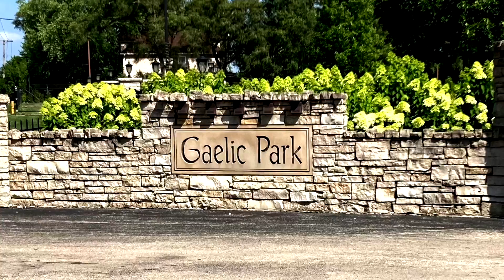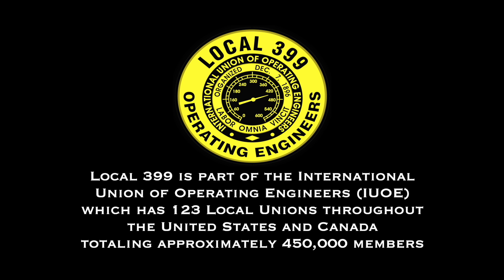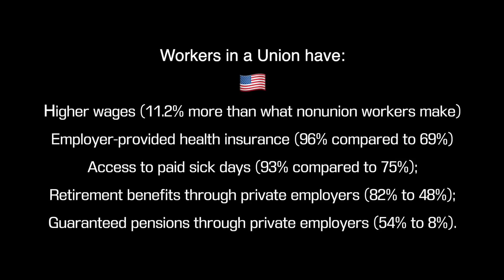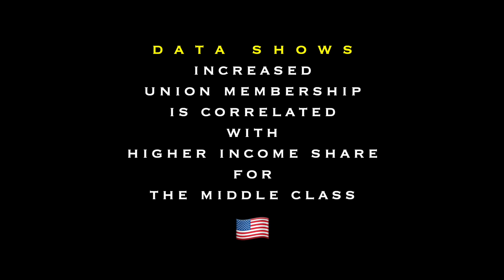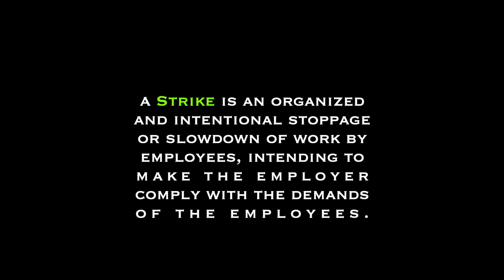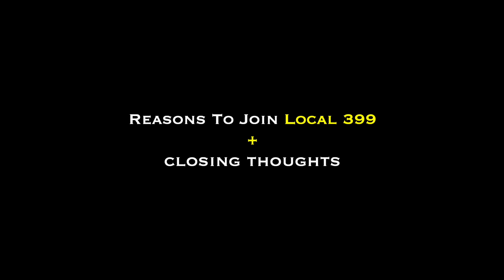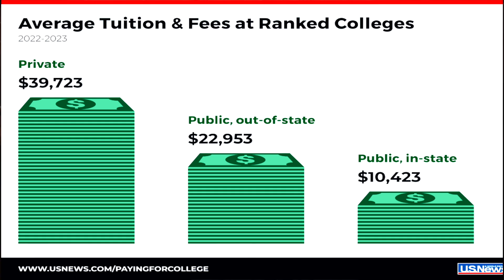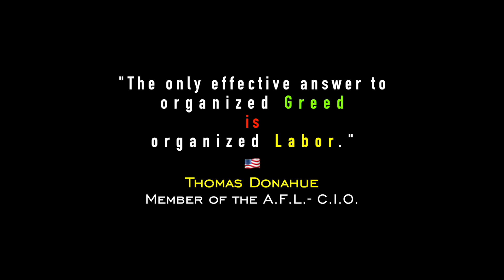Jack Brennan - Union Member of Local 399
Jack Brennan has been a member of the International Union of Operating Engineers (IUOE Local 399) since 1982.  With U.S. organized labor making a comeback after decades of setbacks in the private sector, we sat down with Jack to discuss the history of Local 399 and the benefits of being in a union.🇺🇸